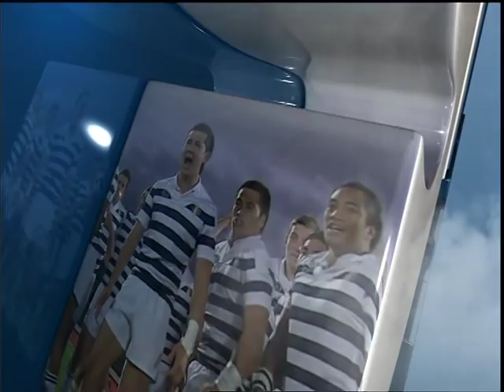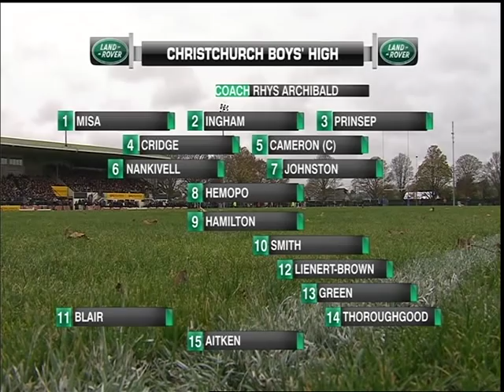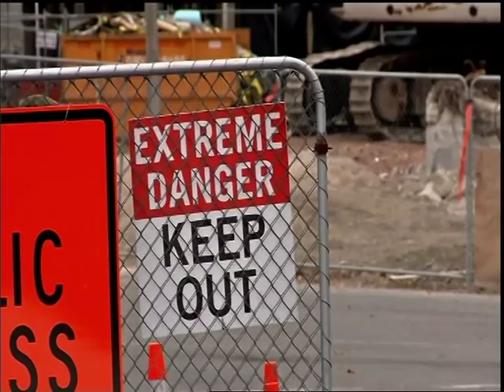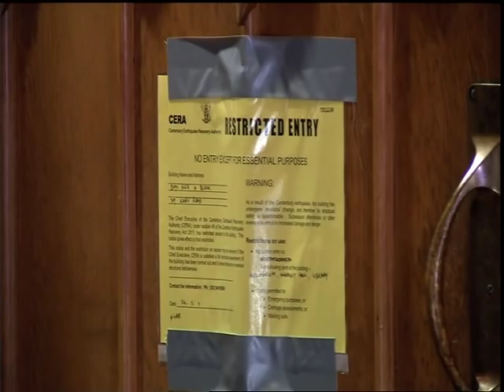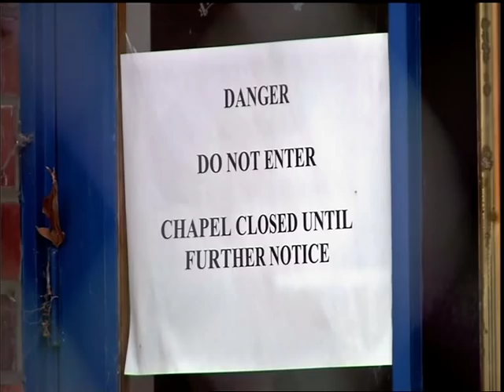Christchurch Boys High School vs St Bedes College Centenary 2012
CBHS haka lead by Brad Hemopo
St Bedes haka lead by Misimoa Lamositele